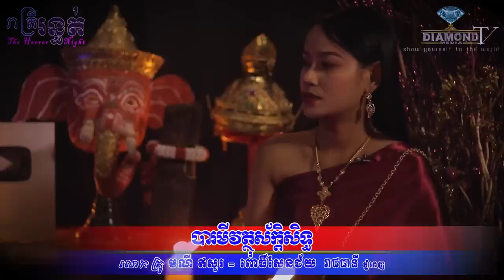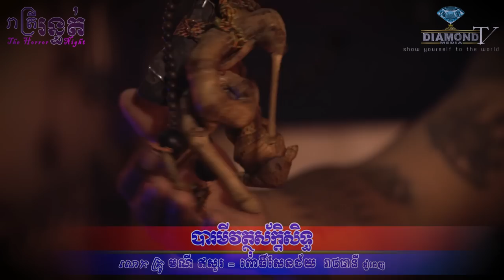មណីឥសូរ ភ្នែកបី 😱​ បារមីវត្ថុស័ត្តិសិទ្ធ 💀🙋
👉ជួបលោកគ្រូ​ មណីឥសូ ភ្នែកបី (មកពីពោធិ៍សែនជ័យ) រៀបរាប់រឿងវ៉ាវដ៏ចម្លែកដែលជួបផ្ទាល់​ 😱😱💀🙋
ឧបត្ថម្ភដោយ
- ទឹករ៉ែធម្មជាតិ បទុមវន្ត
- ផ្ទះអីវ៉ាន់
=មានផ្សាយជូន រាល់ថ្ងៃអាទិត្យ ម៉ោង 9:00 នាទីយប់ 😱💀🙋
-​សម្រាប់អ្នកដែលចង់ចែករំឡែករឿងដែលធ្លាប់ជួបផ្ទាល់
-សម្រាប់អ្នកដែលចង់ ឧបត្ថម្ភៈ
សូមទំនាក់ទំនងតាមលេខខាងក្រោមនេះ